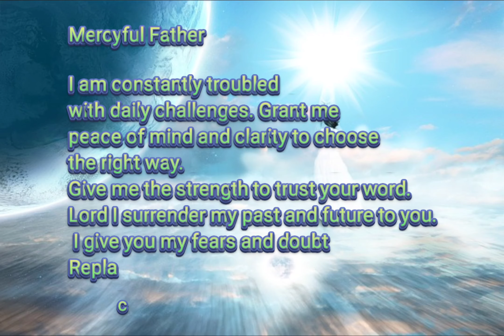Pray this Prayer to combat stress and to build your faith in God.